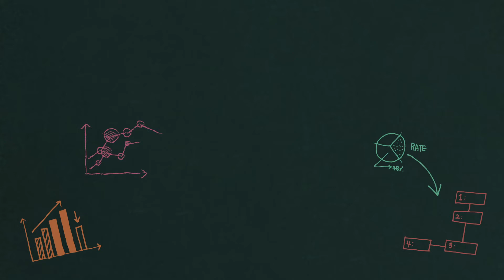[허심탄회+] 4차 산업혁명 시대, 기업들이 꼭 알아야할 '이것'들!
4차 산업혁명의 시대!
기업가들이 나아가야 할 방향은 무엇일까요?

디지털 프랜스포메이션?! 오픈 이노베이션?!😵

기업가라면 반드시 알아야할 꿀정보!
영상에서 허심탄회 하게~ 알려드려요!💗